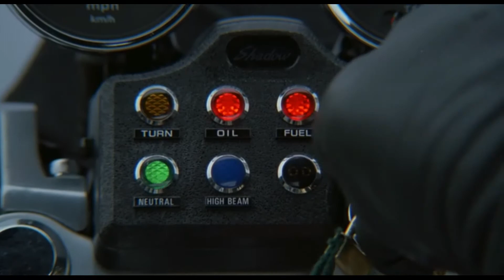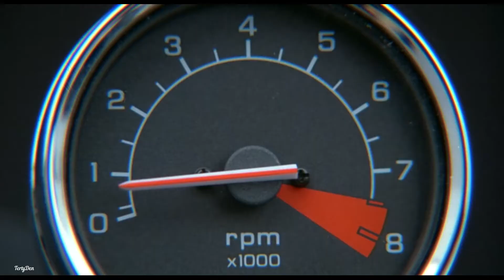Monowoman - Gravity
Video: The Principal. 1987
Track: Monowoman - Gravity